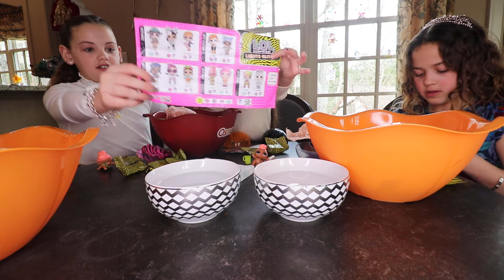lol lights new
see who we get!